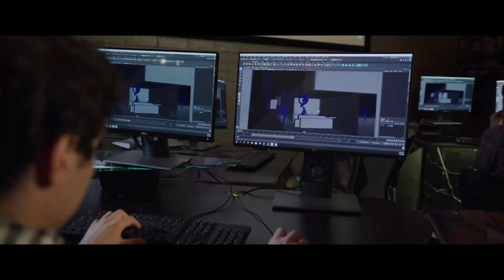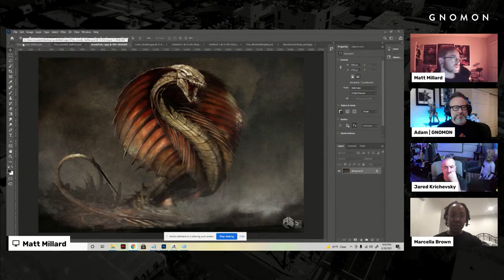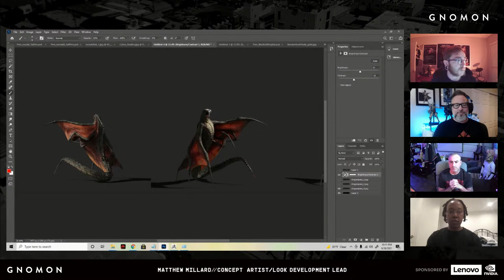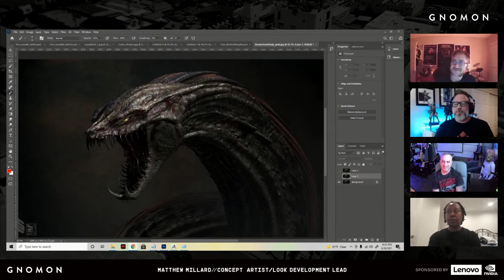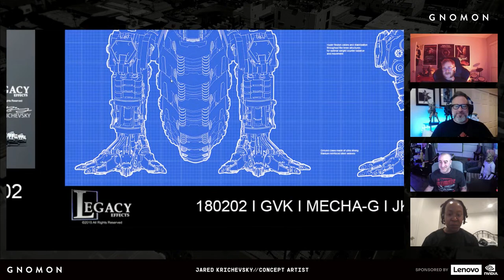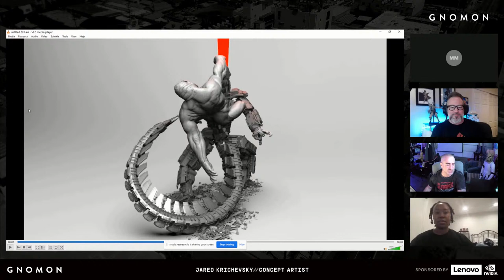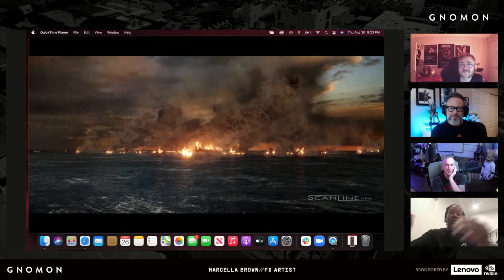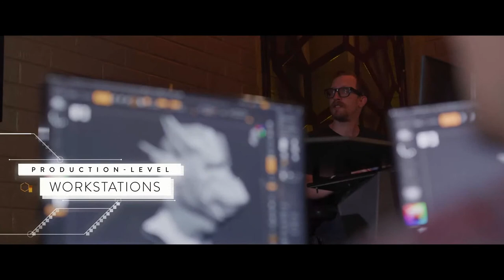The Art of Godzilla vs. Kong: Gnomon Alumni Panel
Gnomon is proud to welcome an all-star alumni panel for a behind the scenes look at Godzilla vs. Kong. Marcella Brown, Matthew Millard, and Jared Krichevsky will break down what it was like to work on the monster franchise hit and share insights into what their path from Gnomon to studio life looked like.

Godzilla vs. Kong is the fourth installment in Legendary's MonsterVerse and introduced new creatures for the titans to battle. Jared and Matthew share their experiences in exploring several variations before creating Mechagodzilla, Warbat, and Nozuki, and Marcella discusses what it was like using Flowline to create the fire, smoke, and water.

Whether you’re interested in creating characters and effects, learning about 3D software or are just a fan of creature feature storytelling, you won’t want to miss this exciting livestream.

For over twenty years, Gnomon has educated many of the world’s best digital artists. Called "the MIT of visual effects" by Fast Company magazine, Gnomon offers a variety of educational options to help students reach their goals in the entertainment industry, with both degree and vocational certificate programs, specialized courses for high school students and over 100 individual courses for professional enrichment. You can also follow Gnomon on: